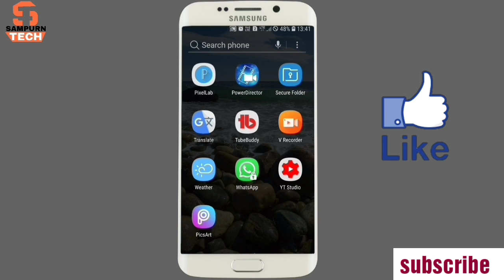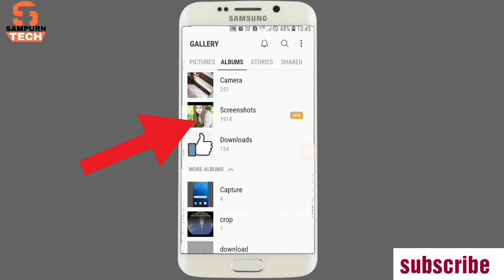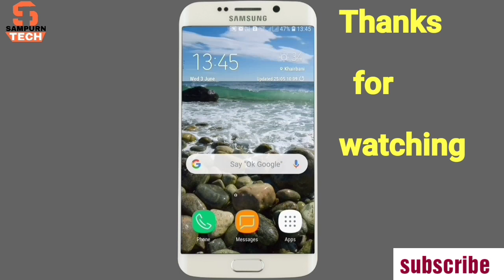Dusro Ka Whatsapp Profile Photo Kaise Gallery Me Save Kare | How to Save Whatsapp dp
Dosro ka whatsapp profile photo kaise gallery me save kare | how to save whatsapp dp

Your Query:-
1.whatsapp profile picture save to gallery
2.whatsapp profile photo kaise save kare
3.whatsapp profile photo download
4.save whatsapp profile in gallery
5.how to download whatsapp profile photo to gallery

Note :-Some uses Images, Music, Videos, Graphics,are shown in this video may be copyrighted by respected owner, not mine.

Dosto Aaj ki Is video per main aaplogon ko bataunga ki kaise dusro ka whatsapp profile ko gallery me save karte hain vo bhi bina kisi app ke